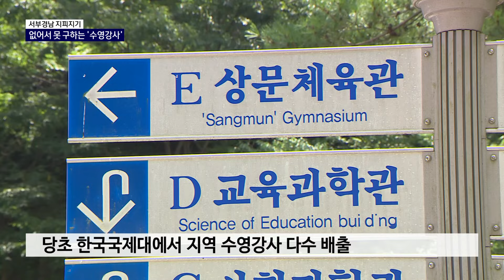하늘의 별따기 없어서 못 구하는 '수영강사'